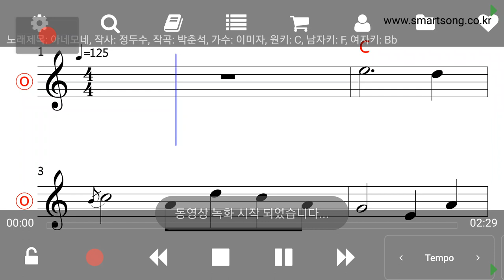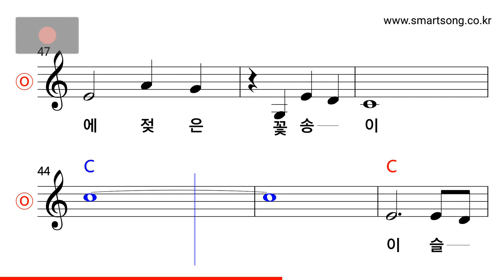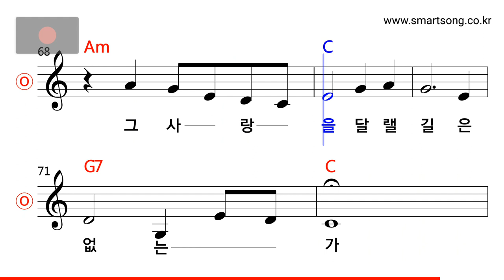이미자 - 아네모네 MR